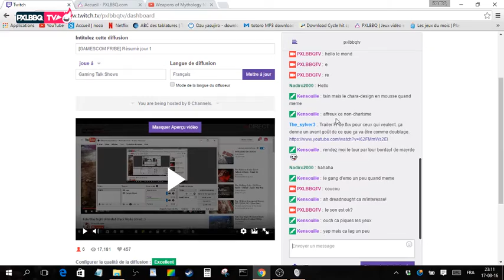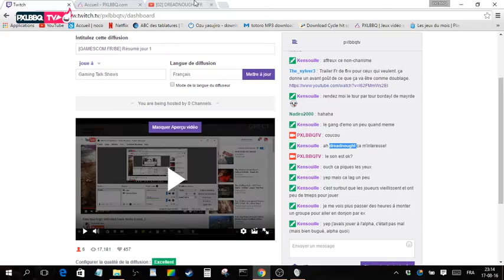Dreadnought - Avis sur la démo gamescom 2015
On a pu jouer à Dreadnought sur PC pendant la gamescom 2015. Voici notre avis sur le jeu -- Watch live